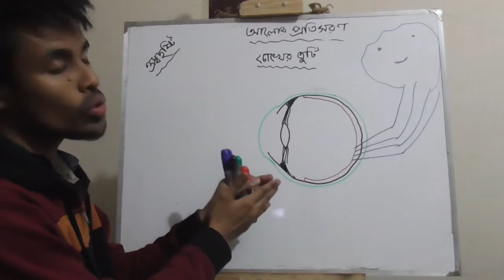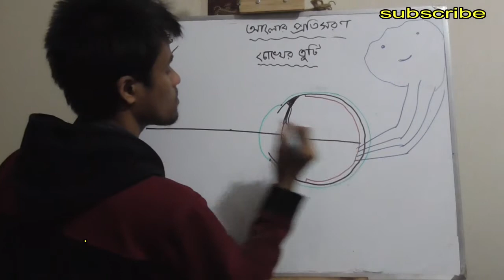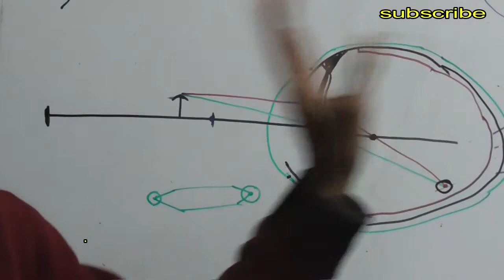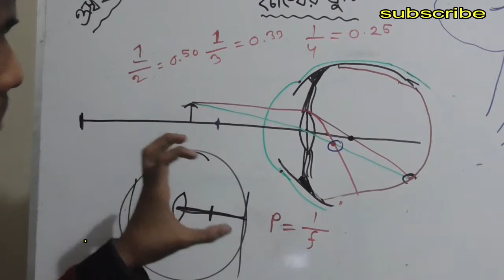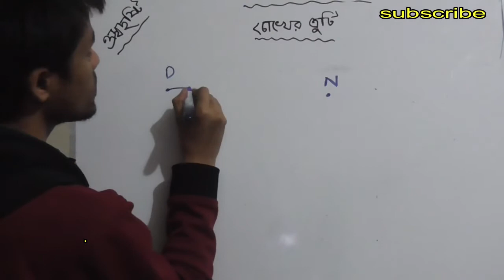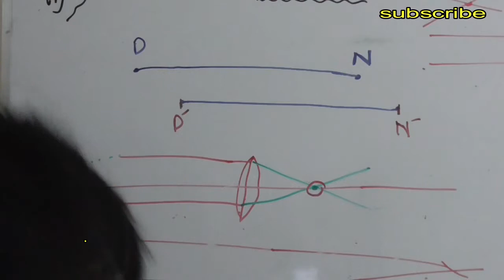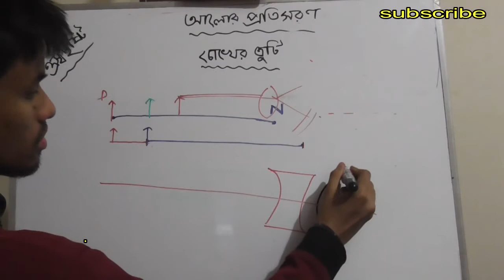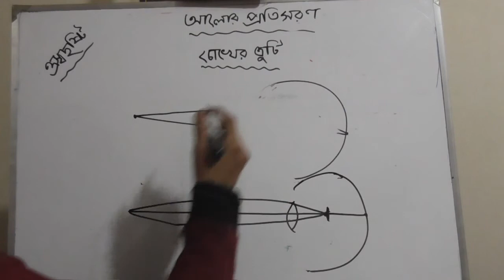৯.১৩:চোখের ত্রুটি ও এর প্রতিকার,হ্রস্বদৃষ্টি।myopia,short sight.SSC Physics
SSC Physics..৯.১৩:চোখের ত্রুটি ও এর প্রতিকার,হ্রস্বদৃষ্টি।myopia,short sight..